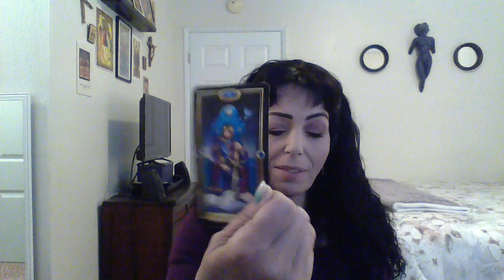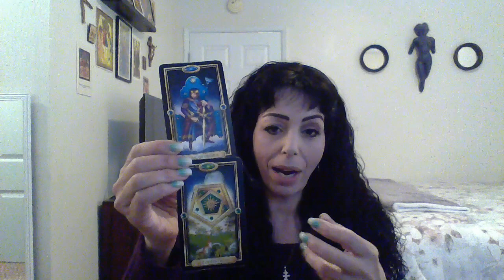CAPRICORN APRIL 2019 1ST THRU 15TH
New Opportunity/Conflict/Choices/Take Your Time